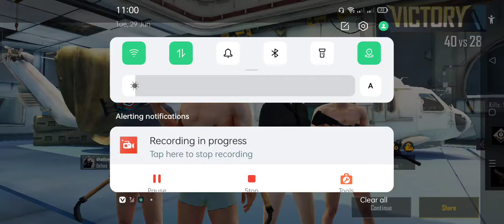pubg game playing | pubg mobile pro player | part 238 | Asad Gaming